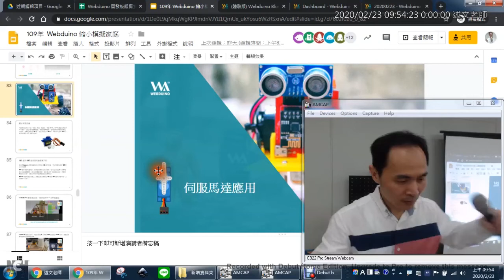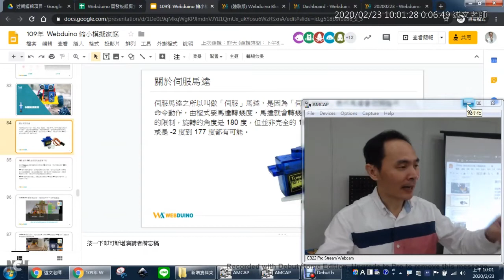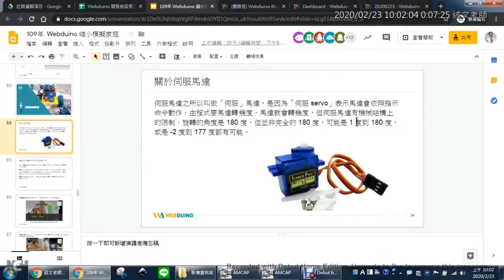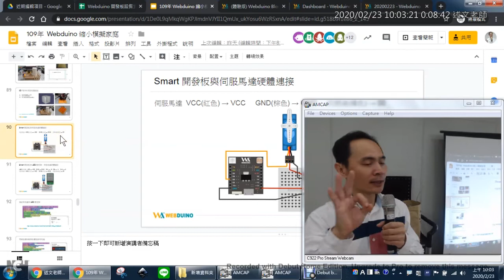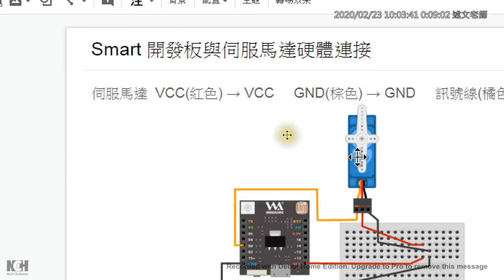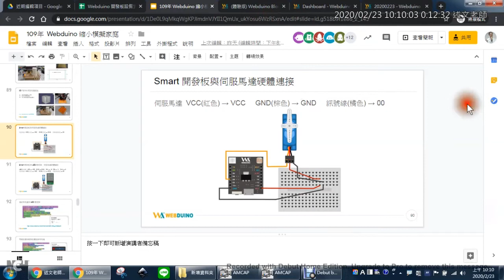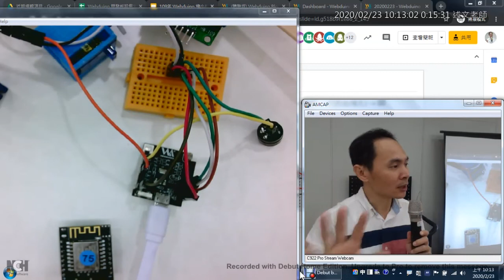03：伺服馬達應用